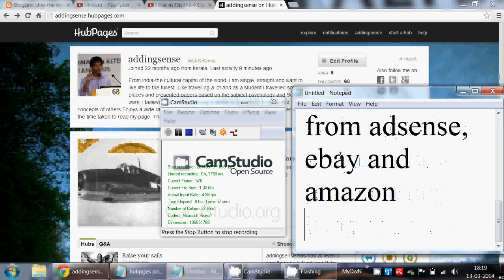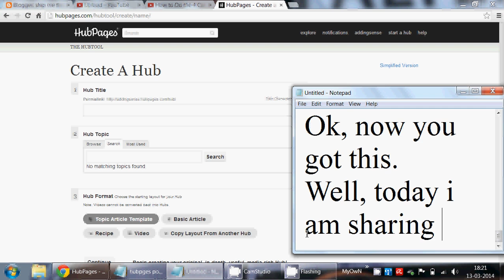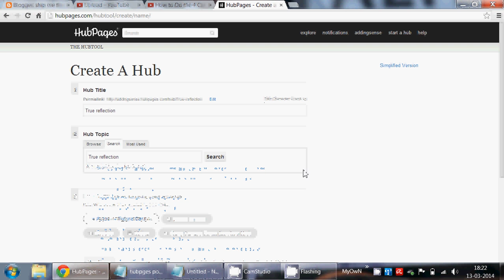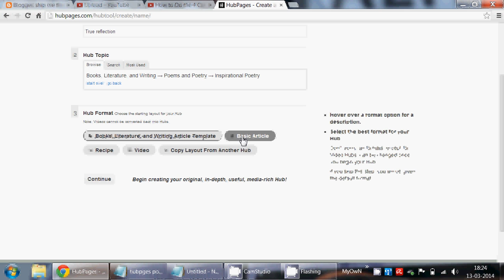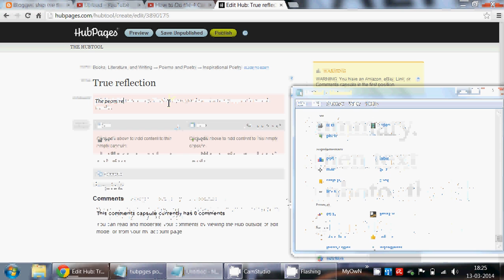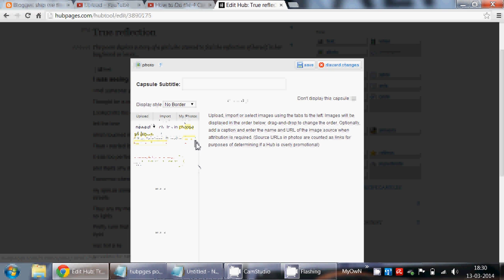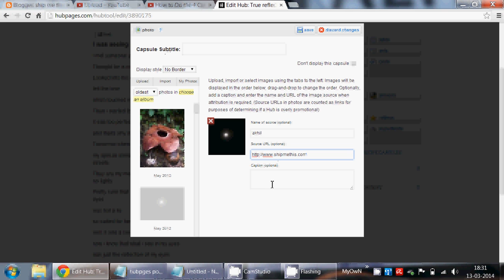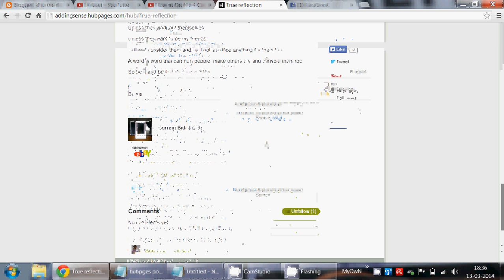How to write a post in hubpages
This video is for newbies who started their career in the blogging world. The video is about how to write a post in hub pages and publish it. For law speed connections i have compressed this so that everybody can watch it. Follow me on...